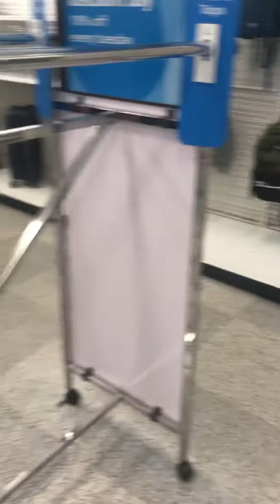Mental illness is real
You never know what triggers a person's mind to do the things that a normal person won't do.